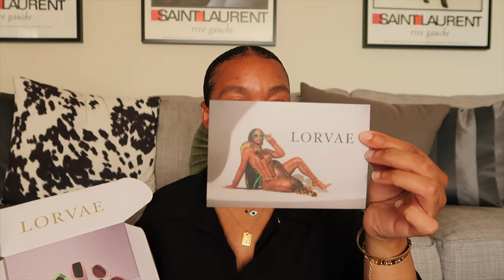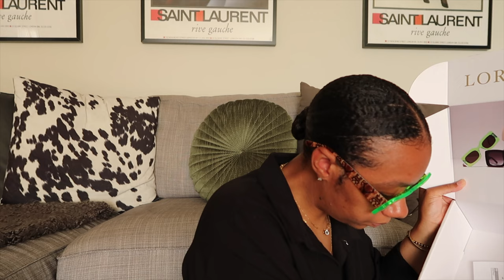LORVAE SUNGLASSES | UNBOXING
Hey Boo! C/O an unboxing from the new collection by lorvae sunglasses.

~Sunglasses ~